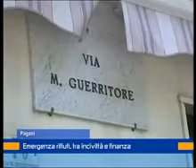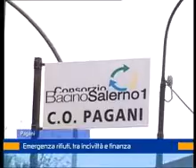consorzio bacino 11 luglio